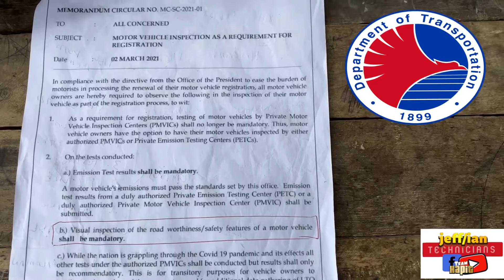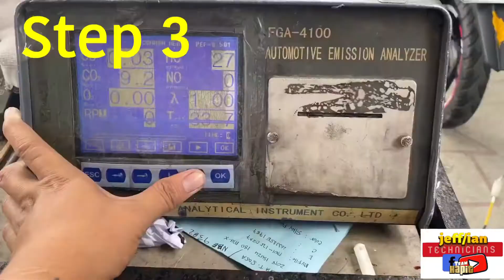PETC | MVECT | emission testing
Paalala 🚨 ⚠️

Isang paalala po sa ating mga mag papa smoke emission 🚨 ⚠️ |

Nag baba po ang  DOTR ng memorandum patungkol sa pag test emission ng mga sasakyan |
Katulad na lamang ng Visual inspection at Safety Features ng sasakyan | 🚗 💨💨💨

Narito po at panuorin ang mga dapat na gagawin ng mga (PETC) Private Emission Testing Center na katulad po namin |
Panuorin ang Step by step procedure kung papaano ang gagawin at tayo po ay sumunod |

teamHAPIT facebook page account//